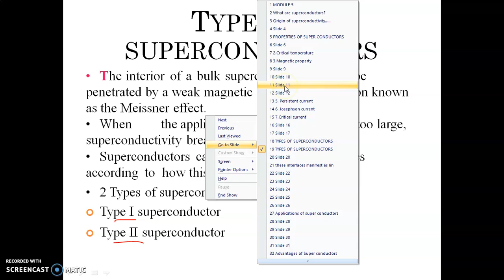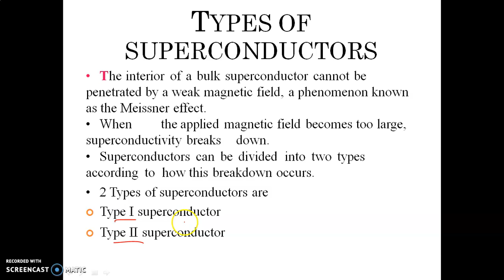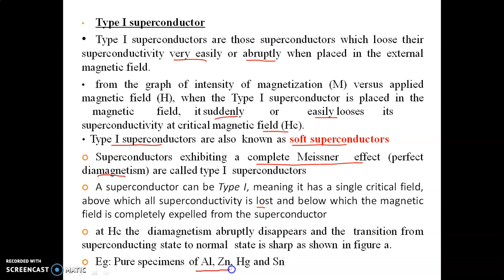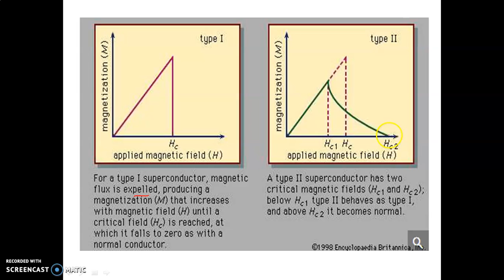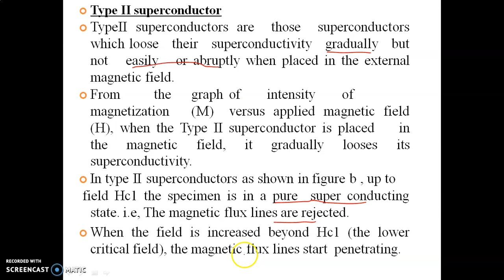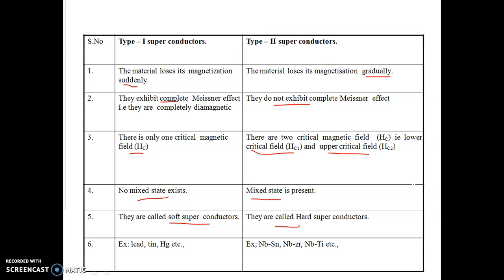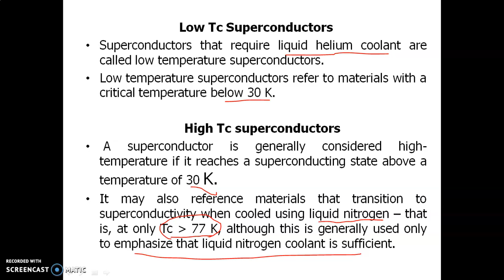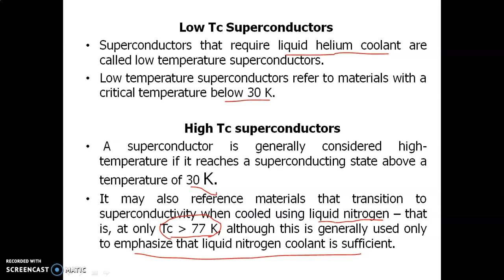types of superconductors